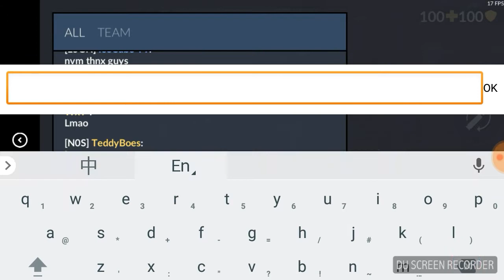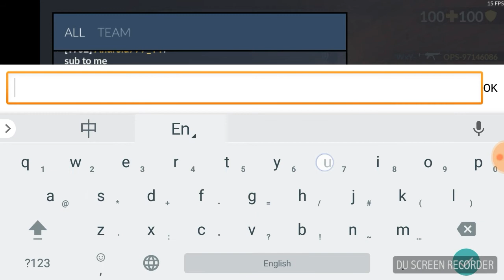Critical Ops ft Icecube Yt!!!^_^(1000 sub) special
Ice cube critical ops
Critical ops glitch